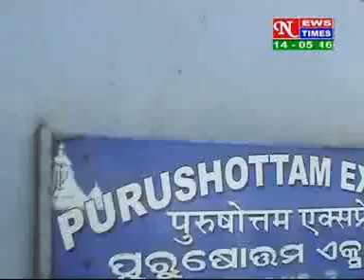HINDI NEWS ,DATED 14 05 2016 2